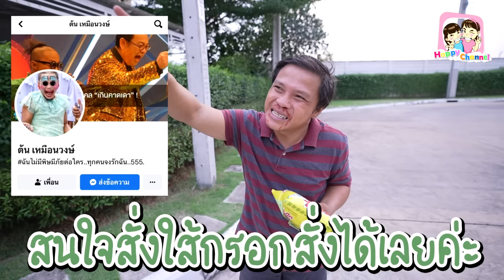ร้านพี่เดือน เกมตีตัวตุ่น รับรางวัล พี่ฟิล์ม น้องฟิวส์ Happy Channel